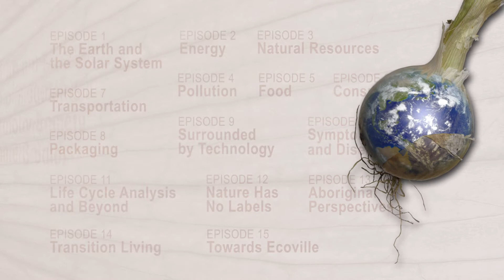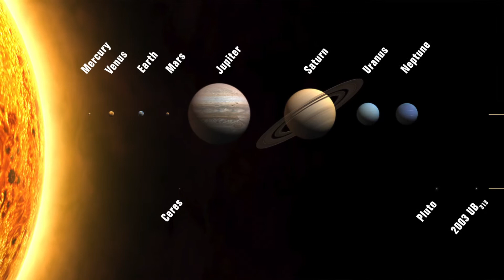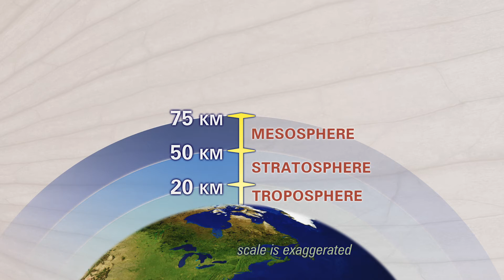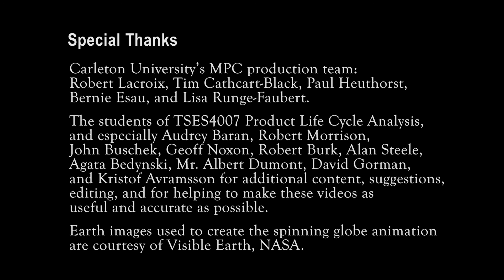THE LAYERS OF THE ONION: The Earth and the Solar System - EP 1